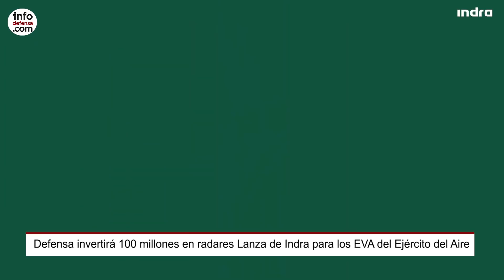Defensa invertirá 100 millones en los nuevos radares de Indra para los EVA del Ejército del Aire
El Gobierno ha autorizado en la reunión del Consejo de Ministros de este martes la celebración del contrato mixto de suministros para la adquisición, instalación e integración en el Sistema de Mando y Control Aéreo (Simca) del Ejército del Aire de cuatro radares de vigilancia aérea serie Lanza, un radar Lanza móvil, una maqueta de radar así como los sistemas auxiliares y repuestos necesarios por importe de 100,8 millones de euros.